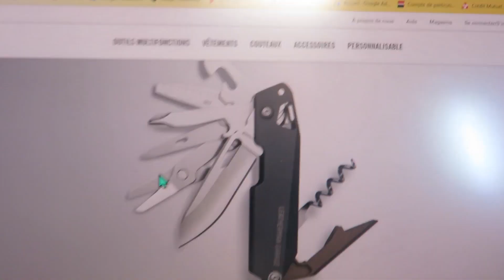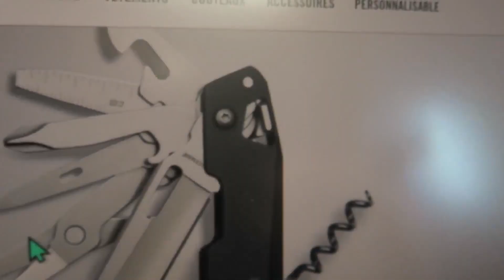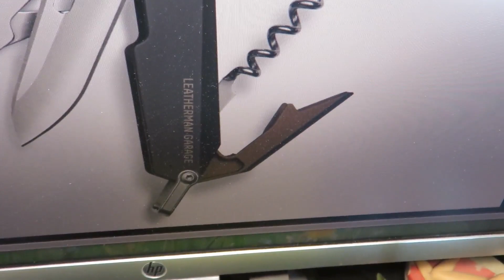New 2023 Leatherman GARAGE : BATCH #004: EUROPE75!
This new 2023 Garage model, released today and already unavailable, is a FREE T4 featuring a corkscrew with its lever, a rope ring, a can opener and a medium screwdriver/ruler/stripper (two tools from the FREE P2/P4) but loses the large flat screwdriver/package opener, the small flat screwdriver/file, the pocket clip and the tweezers. It is already the subject of furious speculation on eBay...
This curious memory sequence from (Tim) Leatherman (since it is not a multi-tool equipped with pliers) will not make us forget the Leatherman Flair (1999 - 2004).
It seems possible to screw the small flat screwdriver from Victorinox onto the corkscrew of the Europa75 since it, unlike the Flair, has only four turns.
Ce nouveau (2023) modèle Garage, sorti aujourdhui et déjà indisponible, est un FREE T4 doté d'un tire-bouchon avec son levier, d'un anneau de corde, d'un ouvre-boîte et d'un tournevis moyen/règle/dénudeur (deux outils du FREE P2/P4) mais qui perd le large tournevis plat/ouvre-emballage, le petit tournevis plat/lime, le clip de poche et le tweezers. Il fait déjà l'objet d'une furieuse spéculation sur eBay ...
Cette curieuse séquence souvenir de la part de (Tim) Leatherman (puisqu'il ne s'agit pas d'un multi-tool doté d'une pince) ne nous fera pas oublier le Leatherman Flair (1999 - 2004).
Il semble possible de visser le petit tournevis plat de Victorinox sur le tire-bouchon du Europa75 puisqu'il, contrairement au Flair, ne dispose que de quatre spires.